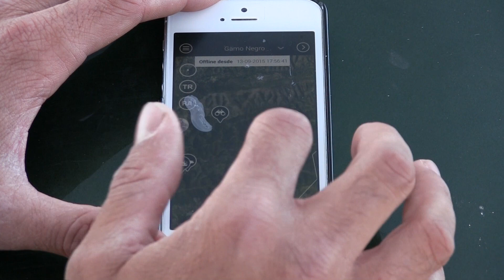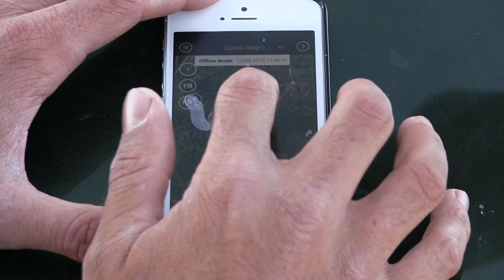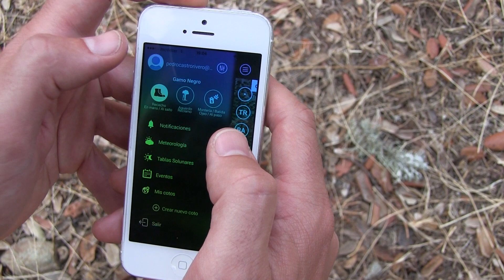rececho de "El Gamo negro"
Mítico video que hicimos hace unos años para Hunters tool, una aplicación de caza. Lo he encontrado por un disco duro y os lo comparto para que os echeis unas risas!! Saludos